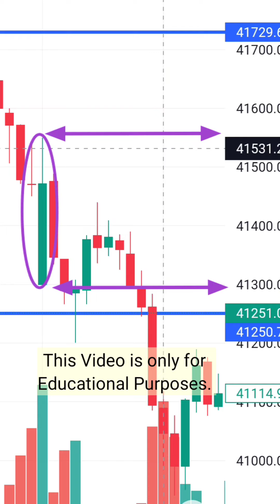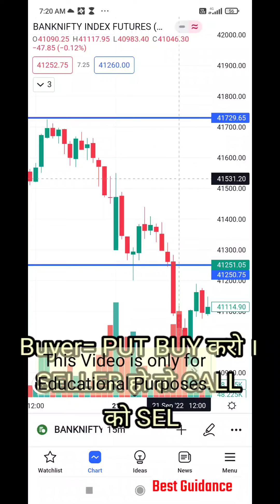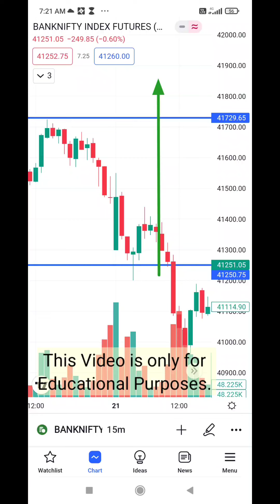इस ग़लती से बचो और कमाओ 1 हजार रु रोज़ || Intraday Trading special video for Educational purpose.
Intraday Trading special video
बहु ने सास को अच्छा सबक सिखाया

       Please follow us and Join us on